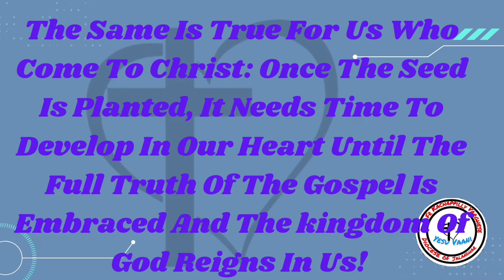Wait Patiently For God's Time Not Ours! || Luke 13:18-21 || 🙏Like, Subscribe, Share🙏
Patience, Fortitude And Hope Are Virtues Especially Necessary For Those Who Devote Themselves To Propagate The Kingdom Of God

🤏The Church started with a mustard seed: one person, Jesus Christ. He proclaimed the kingdom of God so that it began to grow, first with the Twelve Apostles, Mary, and the other holy women who followed Christ. Over time, it grew into an institution with a hierarchy, with dioceses and parishes. The kingdom of God takes time to grow. It is ever-developing. The same is true for each person who comes to know Christ: Once the seed is planted, it needs time to develop in the individual’s heart until the full truth of the Gospel is embraced and the kingdom of God reigns in him or her.

🤏Our own maturation in faith and virtue is similar to the process of the mustard seed. We go through stages, forming our minds and hearts and conforming them to the mind and heart of Christ. Gradually habits of virtue develop and the exercise of the theological virtues deepens. We become strong, rooting ourselves in faith even amidst difficult circumstances. Sometimes we’d like to run ahead, but we grow in holiness at the pace of the Holy Spirit. “The wind blows where it wills, and you can hear the sound it makes, but you do not know where it comes from or where it goes; so it is with everyone who is born of the Spirit”(John 3:8).

🤏When the mustard seed became a large bush, birds came to dwell in its branches, receiving shade and refreshment. The large bush was life-giving. Just as human beings go through a process of maturation before becoming parents, so too our spiritual life develops gradually to the point that it becomes life-giving. All true love brings forth new life. Being in love with God and living a life in communion with him generates spiritual motherhood and fatherhood. Others can find refreshment in “our branches.” "I am the vine; you are the branches. If you remain in me and I in you, you will bear much fruit; apart from me you can do nothing” (John 15:5).

🙏Lord Jesus, grant me the grace to become a refuge for souls who seek your love and let me remain in you, to live in communion with you, and to bear fruit for the kingdom of God. God Bless!